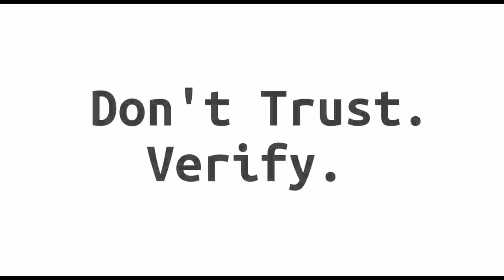Block Digest Special Edition - Peter Todd (Opentimestamps)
Welcome to a Special Edition of Block Digest! (Friday, December 18th 2020)